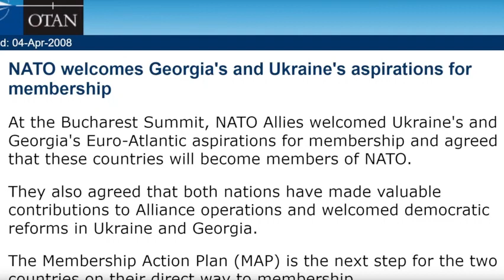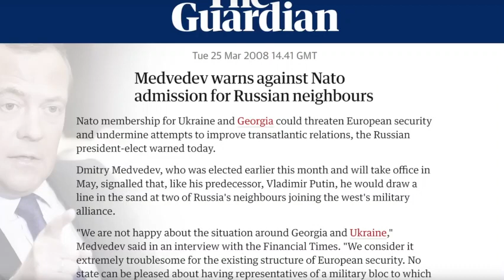Ukraine-Krieg: Eine prägnante Ursachenanalyse des Geo-Strategen John Mearsheimer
Geo-Stratege und Experte für internationale Beziehungen John Mearsheimer fasst im Gespräch mit Lex Fridman strictly rational die Ursachen für den Ukraine-Konflikt zusammen. Mearsheimer ist einer der bekanntesten und einflussreichsten Vordenker und Analysten zum Thema Krieg und Macht.

BSR Bloggah Strictly Rational: bloggah.de